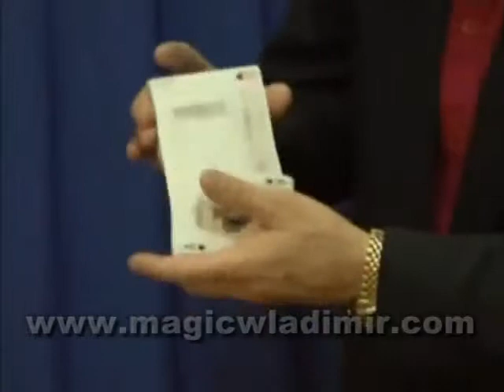Electric Deck demo